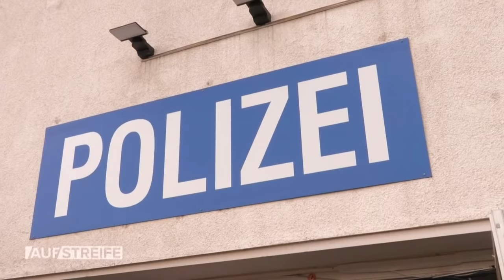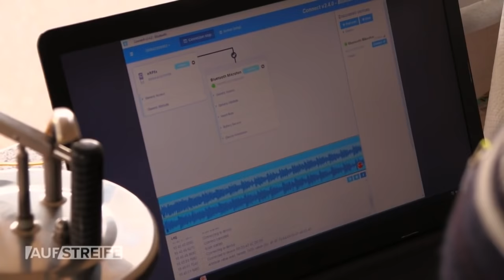Abhör-Wanze auf dem Revier: Wer überwacht heimlich die Polizei? | Auf Streife | SAT.1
Durch Zufall entdeckt ein Polizist eine Wanze unter seinem Bürotisch. Wer will die Beamten ausspionieren?